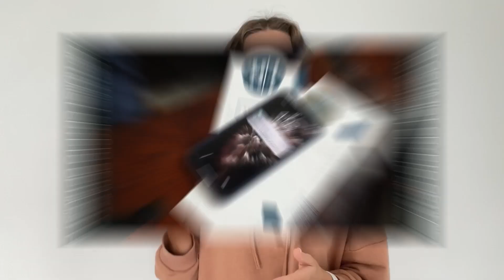Будьте аккуратнее на p2p при покупке криптовалют | Купить криптовалюту с карты | Binance p2p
Обман на p2p | Покупка криптовалют p2p | Binance p2p | Как купить криптовалюту с карты за рубли